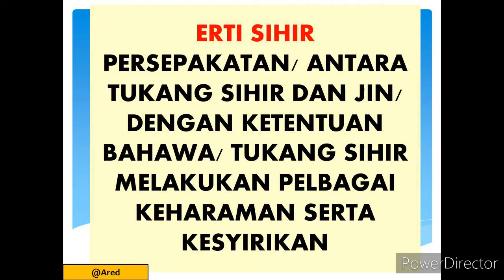Lagu Tauhid Tahun 6 (JAIS) Sihir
Lagu ini adalah untuk tujuan pembelajaran Murid-murid Sekolah bagi membantu untuk mengingat fakta-fakta. Semoga ianya bermanfaat.
Lirik : Ustaz Rozaini
Nyanyian : Ustaz Ared